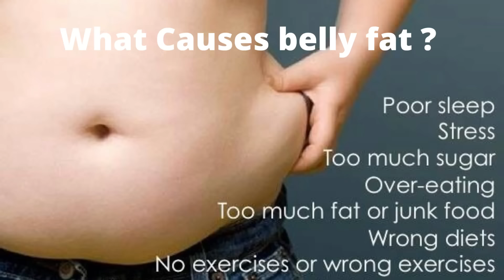Burn Belly Fat Exercises At Home .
Your support motivates me to keep going. Thanks